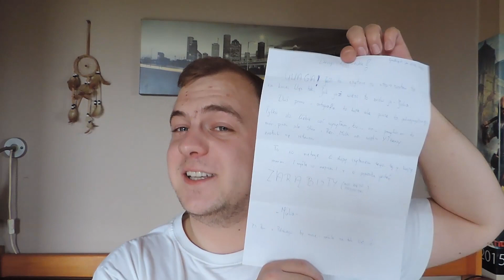FanPoczta #13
Jeśli spodobał Ci się film, nie zapomnij zostawić like'a ;)
★★★★★★Rozwiń★★★★★★

Dane Adresowe!
Wojciech Gutbier
Poste Restante
95-110 UP Zgierz 2